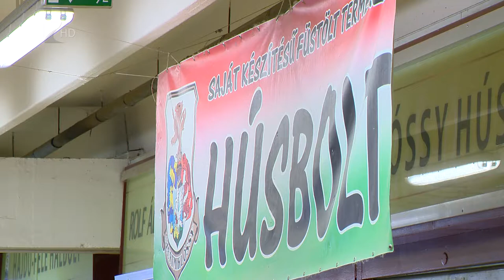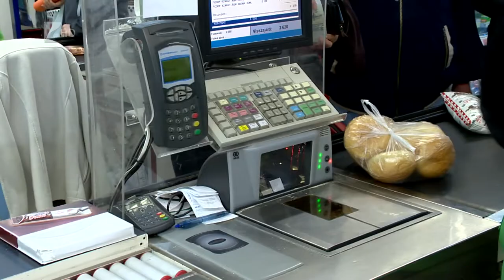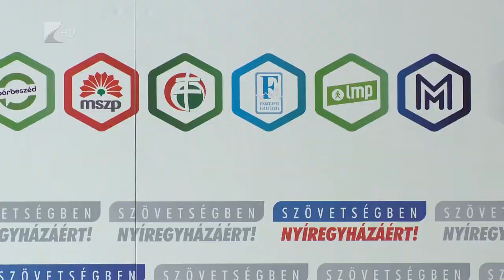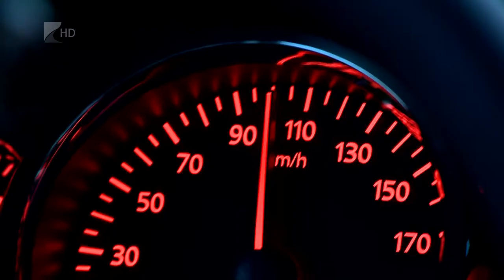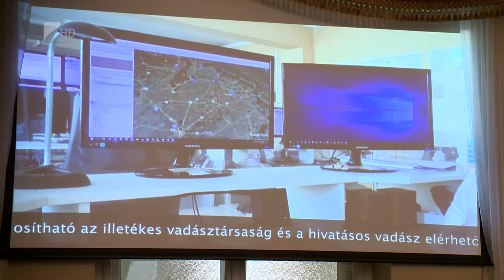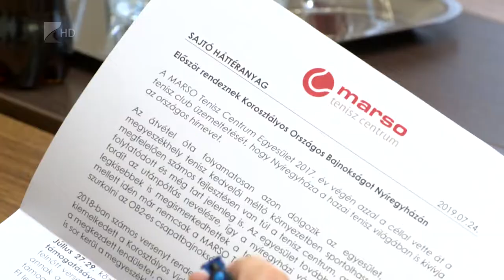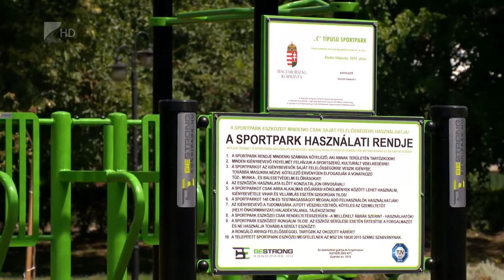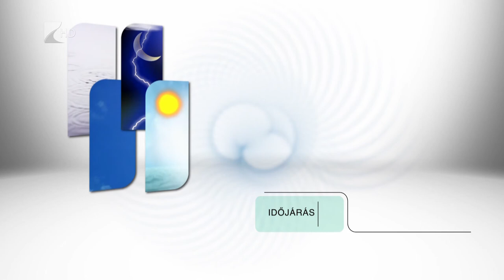Híradó 2019.07.24. - Kölcsey Tv